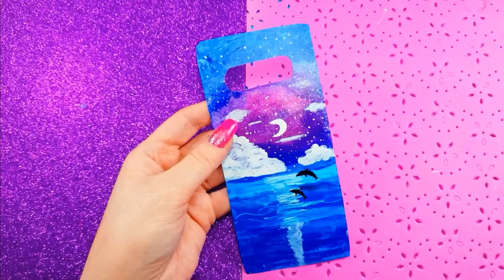20 DIY Unusual Phone Case Ideas - Outstanding Phone Case Life Hacks - Easy and Cheap Projects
20 DIY Unusual Phone Case Ideas - Outstanding Phone Case Life Hacks - Easy and Cheap Projects